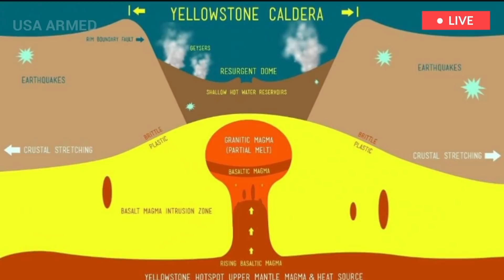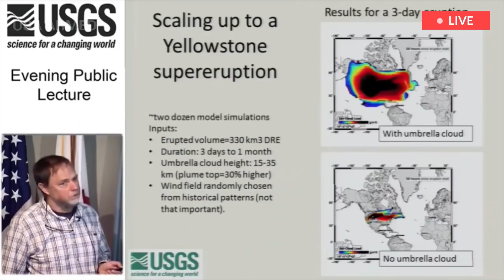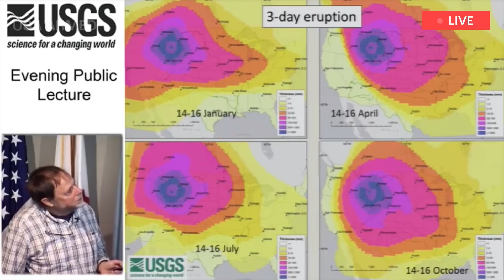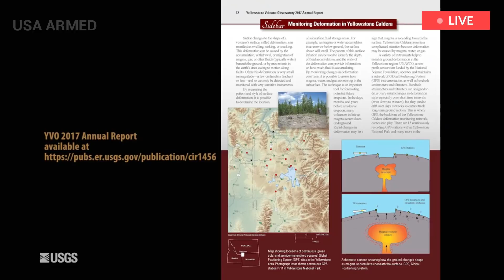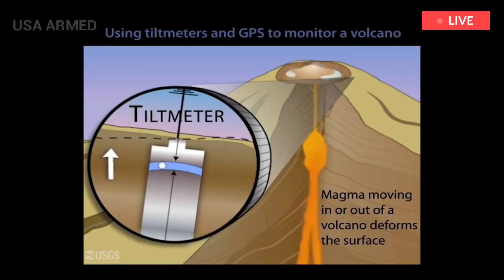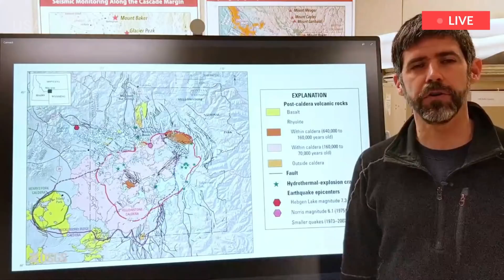Yellowstone Today: one hour before sunset, as the earth rises, a rumble across the plains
Two newly discovered super-eruptions have been found hidden in Yellowstone National Park's geological history — including one that ranks as the fifth largest volcanic eruption of all time. The good news is that these additions suggest activity at the magma-fueled hotspot is actually decreasing, according to a new study.